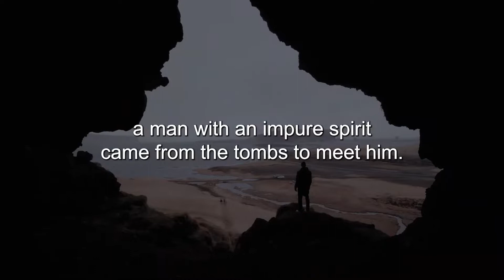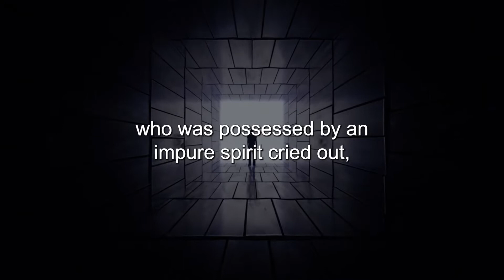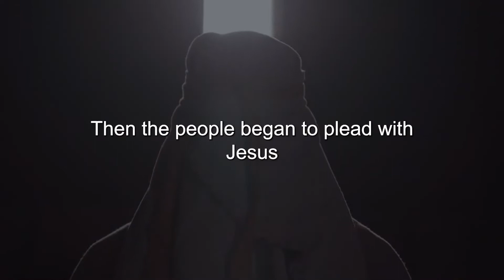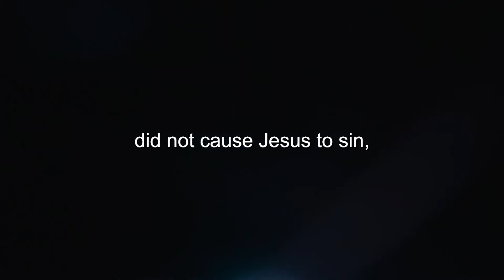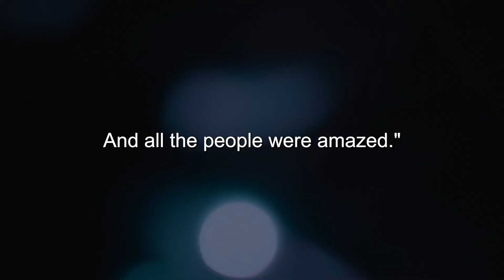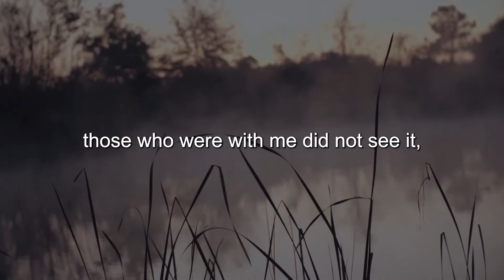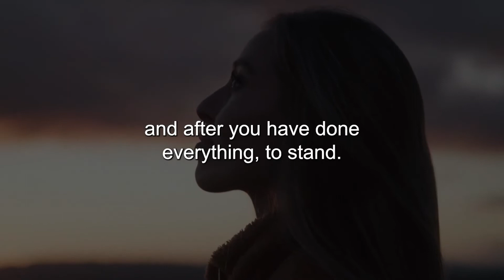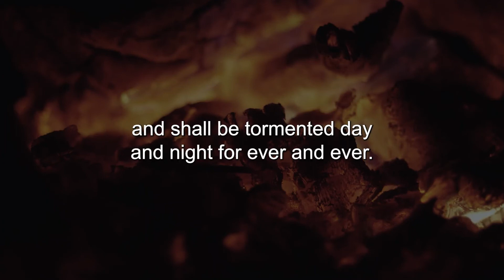The Story Of Legion In The Bible (Bible Truths Explained)